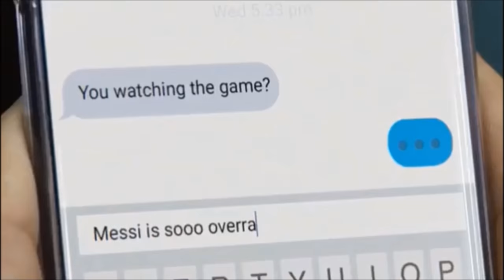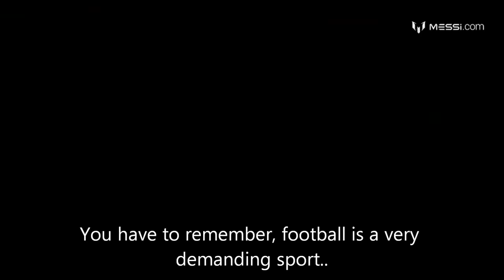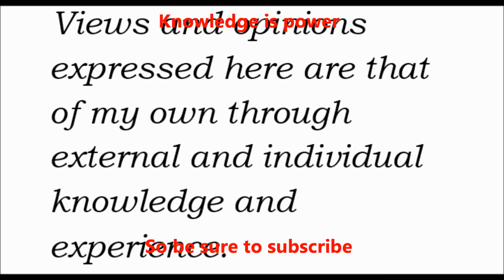Lionel Messi: A Footballers Gym Workout ? Prt21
Lionel Andrés Messi Cuccittini is an Argentine professional footballer who plays as a forward and captains both Spanish club Barcelona and the Argentina national team.

Training and gym work.

Records
As of March 2018
World
Most (FIFA) Ballons d'Or 5 (2009–12, 2015) (shared with Cristiano Ronaldo)[589]
Guinness World Record as top goalscorer for club and country in a calendar year 91 goals in 2012[146]
Longest goalscoring run in a domestic league 21 matches, 33 goals in 2012–13[160][159][590]
Only player to win more than one FIFA Club World Cup Golden Ball[545]
Most appearances in the FIFPro World XI 12 times (2007–2018) (shared with Cristiano Ronaldo)[591]
Continental
Most European Golden Shoes 5[530]
Top goalscorer in all club competitions in a calendar year 79 goals in 2012[citation needed]
Top goalscorer in a club season 73 goals in 2011–12[citation needed]
Most goals scored in a European CupChampions League game 5 goals (shared with 13 other players)[592][593]
Most goals scored in the UEFA Champions League group stages 65 [594]
Most hat-tricks scored in the UEFA Champions League 8 (shared with Cristiano Ronaldo)[595]
Youngest player to make 100 appearances in the UEFA Champions League 28 years, 84 days in 2015[596]
Top goalscorer in the UEFA Super Cup 3 goals (shared with Arie Haan, Oleg Blokhin, Gerd Müller, Rob Rensenbrink, François Van der Elst, Terry McDermott, and Radamel Falcao)[597]
Top assist provider in the Copa América 11 assists[598]
Most goals scored in CONMEBOL World Cup Qualifiers 21 goals (shared with Luis Suárez)[389]
Spain
Most Best Player in La Liga awards 6 (2009–13, 2015)[599]
Most Best Forward in La Liga awards 7 (2009–13, 2015, 2016)[599]
Top goalscorer in La Liga 412 goals[600][601]
Most hat-tricks scored in La Liga 34[602] (shared with Cristiano Ronaldo)
Top assist provider in La Liga 166 assists[603]
Top goalscorer in the Supercopa de España 13 goals[328][604]
Top goalscorer in a La Liga season 50 goals in 2011–12[605]
Most hat-tricks scored in a La Liga season 8 in 2011–12 (shared with Cristiano Ronaldo)[328]
First player to reach 300 La Liga goals; only player to reach 350 La Liga goals.[606][246]
Most opposition teams scored against in La Liga history 36[607][608]
Argentina
Argentina all-time top goalscorer 65 goals[609][610][611]
Top goalscorer for Argentina in a calendar year 12 goals in 2012 (shared with Gabriel Batistuta)[328]
Only Argentine player to score against every CONMEBOL nation[612]
Youngest player to play for Argentina in a FIFA World Cup 18 years, 357 days in 2006[298]
Youngest player to score for Argentina in a FIFA World Cup 18 years, 357 days in 2006[298]
Youngest player to reach 100 caps for a country under CONMEBOL's jurisdiction 27 years, 361 days in 2015[613]
Most Footballer of the Year of Argentina awards 11 (2005, 2007–13, 2015–17)[614][615][616][617]
Barcelona
Top goalscorer in the UEFA Champions League 108 goals[602][618][619]
Most goals scored from penalty kicks in La Liga 51[622]
Top goalscorer in El Clásico 26 goals[note 5][623]
Top goalscorer in the Athletic–Barcelona clásico 24 goals[624]
Top goalscorer in the Derbi barceloní 21 goals[625]